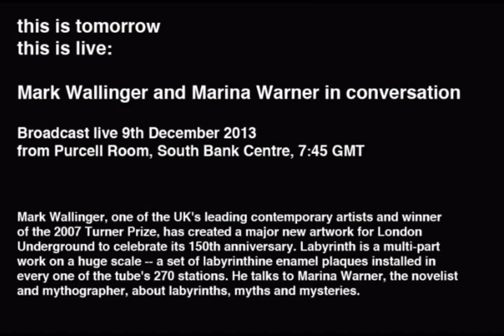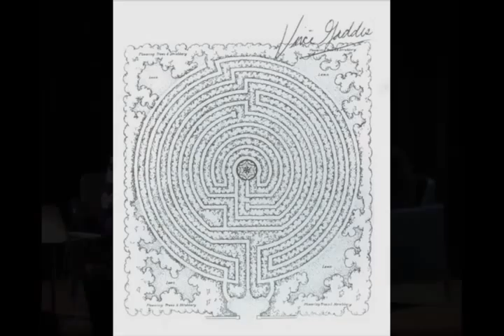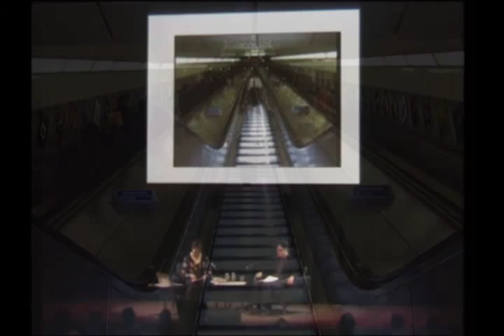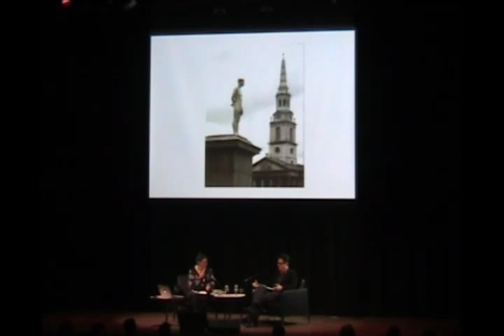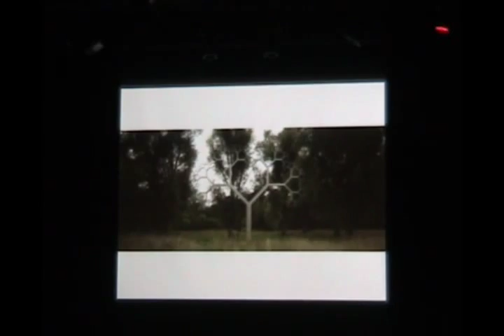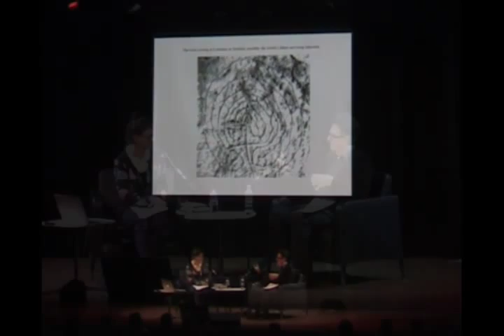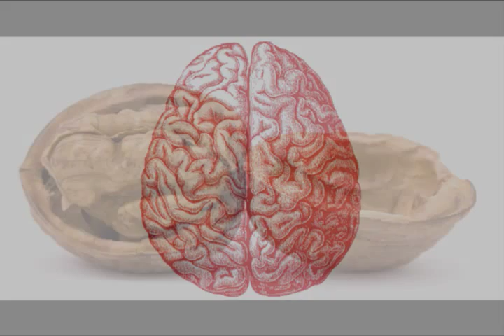Mark Wallinger and Marina Warner in conversation